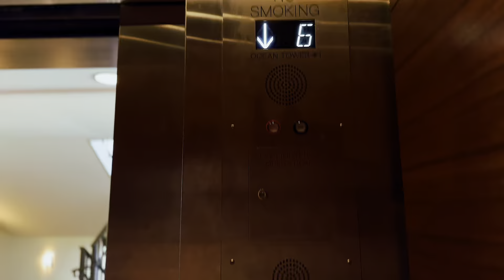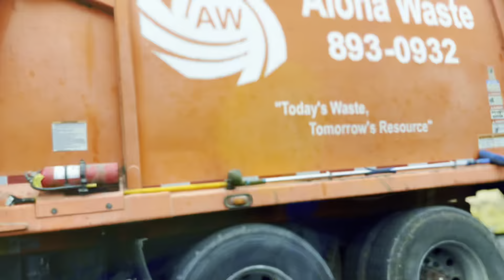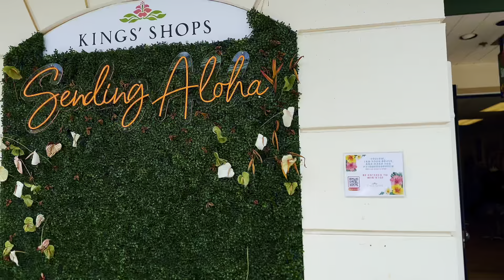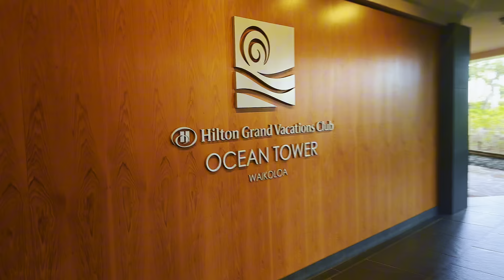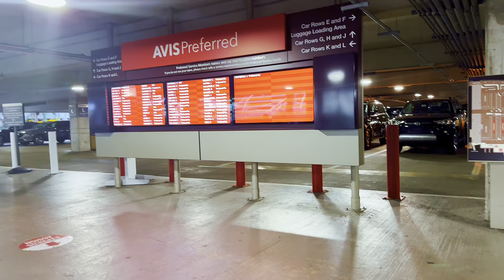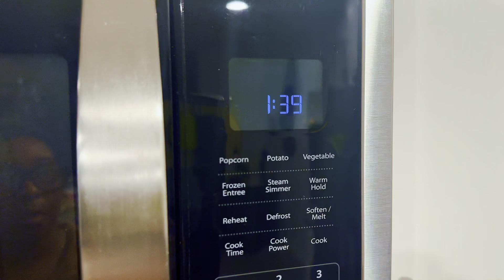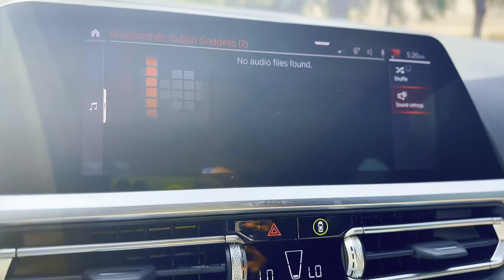Hawaii Vlog | What You Need To Know Before You Go!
Hawaii Vacation Review | What You Need To Know Before You Go!
🌴 Ready for an unforgettable Hawaiian adventure? Join us as we navigate the beautiful Big Island, exploring hidden gems and learning valuable travel lessons along the way. 🌺

In this video, we share our journey through Kona, uncovering both the magical and challenging moments of our trip. From unexpected rental car surprises to the tranquil beauty of the King’s Plaza, we’ve got tips to help you avoid costly vacation mistakes in Hawaii. Whether you’re shopping for souvenirs, soaking up the sun, or dealing with unexpected critters, we've got you covered!

✨ Celebrate the joy of travel with us! Don’t miss our candid experiences and insider advice to make your Hawaiian getaway smooth and enjoyable.

Future adventures await, including more destination guides and travel tips to make your trips truly amazing.

CHAPTERS:
0:00 - Intro
0:25 - Last Day in Hawaii
7:22 - Last Sunset in Hawaii
12:42 - Things to Know Before You Go to Hawaii
14:07 - Leaving Hawaii
19:05 - Back in Orlando
21:15 - Employee Appreciation Week
23:20 - Update on my sister
25:23 - Vital Authority
27:18 - Magic Mind
29:44 - Introduction
30:00 - What is a VPN
31:00 - How does a VPN work
31:50 - Why use a VPN
32:30 - How to choose a VPN
33:20 - How to set up a VPN
34:00 - How to use a VPN
34:40 - Conclusion